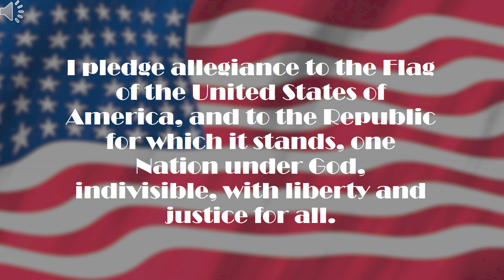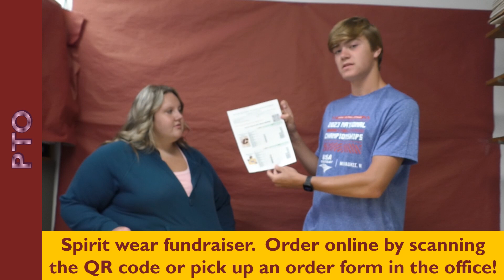September 11 2023